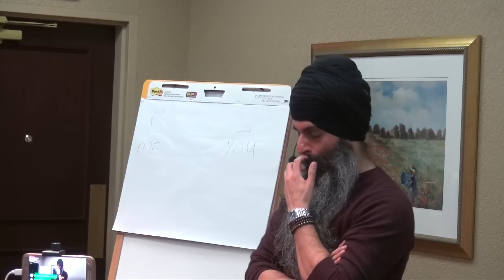Should we pray for another's health? - Prayer, Ardas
Praying for success and the health of others is not in alignment with Gurmat spiritual thinking. This video looks at Ardas in the context of the following shabad:

ਜੀਅ ਜੰਤ ਸਭਿ ਸਰਣਿ ਤੁਮੑਾਰੀ ਸਰਬ ਚਿੰਤ ਤੁਧੁ ਪਾਸੇ ॥
jeea ja(n)t sabh saran tum(h)aaree sarab chi(n)t tudh paase ||
All beings and creatures seek the Protection of Your Sanctuary; all thought of their care rests with You.
ਜੋ ਤੁਧੁ ਭਾਵੈ ਸੋਈ ਚੰਗਾ ਇਕ ਨਾਨਕ ਕੀ ਅਰਦਾਸੇ ॥੪॥੨॥
jo tudh bhaavai soiee cha(n)gaa ik naanak kee aradhaase ||4||2||
That which pleases Your Will is good; this alone is Nanak's prayer. ||4||2||

We believe everyone should know and experience spiritual bliss for themselves. Here at Nanak Naam charity we're on a mission to transform lives worldwide through Mantra-Mindfulness. Satpal Singh is a Sikh spiritual vlogger from the UK creating videos on meditation, mantra, mindfulness and spirituality based on non-duality.

Some videos feature the song “Nanak Naam” by KauRas. To find out more please visit their channel